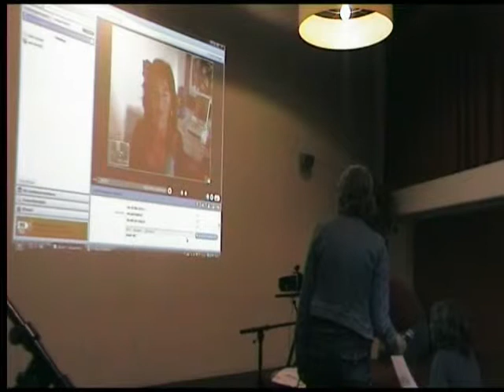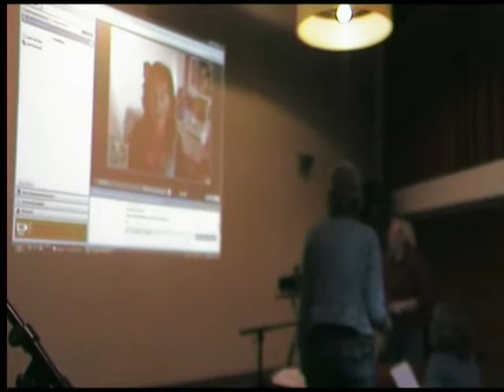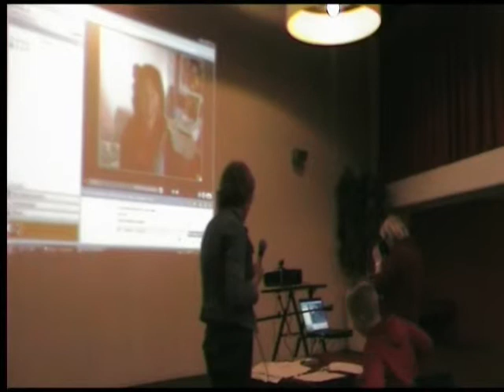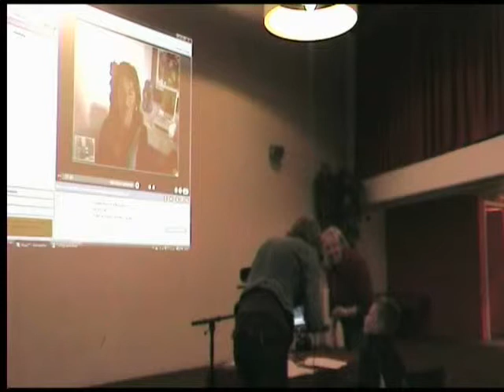Skypen met Anna van Praag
Tijdens het Grote Leesvirus Feest werd er door leerlingen uit de Kop van Overijssel en Zwartewaterland geskyped met schrijfster Anna van Praag. Zij schreef het Leesvirus-boek 'Wraak van de Stier'.